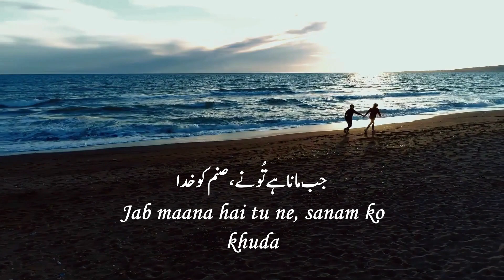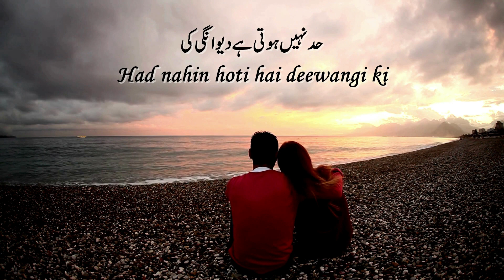Deewangi | Written By Ashok Sawhny "Sahil" | Recited By Mehran Shah | Part 44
Title -Deewangi / Dard-e-dil ka Darman
Written By @AshokSawhny Sahil
Recited By  @Mehran Shah

Aaj fiza hai ‘Sahil’ aawargi ki
Ai momin, yeh baat kitni hai hairangi ki

Sitaaron ko dekh kar mat chal, ai dost
Humwaar nahin hoti hai raah zindagi ki

Gardaab hai takkabur, beh jaye ga Sheikh
Inkisari hi rooh hai bandagi ki

Samjhna na haqeer kisi ko kabhi
Le doobe gi kashti sharmindagi ki

Jab mana hai tu ne, sanam ko khuda
Phir baatein na kar, dil lagi ki

Kisi ko maat de kar, milana us se haath
Yahi hai alamat, mardaangi ki

‘Sahil’, majnu ko dekh, farhaad se le dars
Had nahin hoti hai deewangi ki